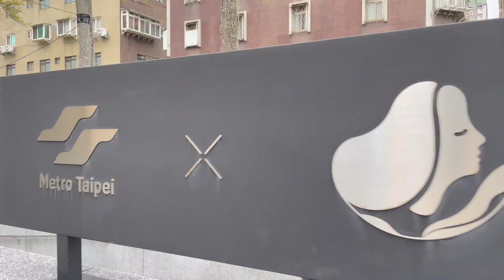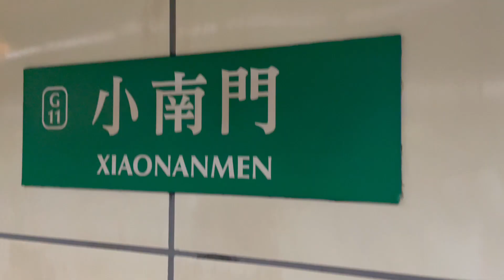Ma présentation à Taiwan, au coeur de l'Asie ! Premier problème et changement de visa.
Dans cette première vidéo, je vous emmène dans mon aventure à Taïwan, le cœur de l'Asie. Après avoir pris la décision de sauter le pas et de lancer ma chaîne, je vous partage mes péripéties depuis mon arrivée à Taïwan, où j'ai entrepris d'apprendre le chinois il y a un an. Je viens tout juste d'obtenir ma TGC, Taiwan Gold Card.

Vous découvrirez également mes expériences de voyage dans les pays voisins, et bien plus encore.

Taïwan est souvent sous-estimée et méconnue, mais j'aimerais vous montrer pourquoi elle m'attire tant, à travers toute sa beauté et son authenticité. Rejoignez-moi dans cette aventure palpitante au cœur de l'Asie !